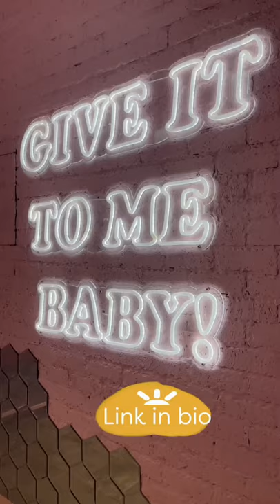Best Pretzels in Melbourne!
What's something you can eat every day? How amazing do these pretzels look!!!?? Have you tried them? Check me out on instagram + TikTok for more!